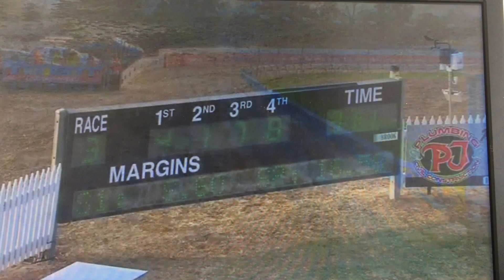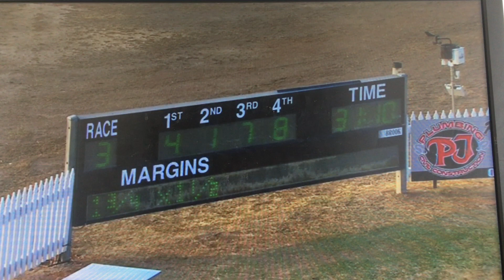Gunnedah 12012020 race 3